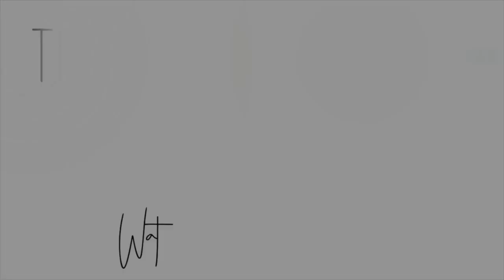A Conversation at the Shopping Mall | Curso Ingles | Comprando en Ingles | conversacion en Ingles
Real conversation examples!
Como comprar ropa en Ingles
Conversacion en Ingles